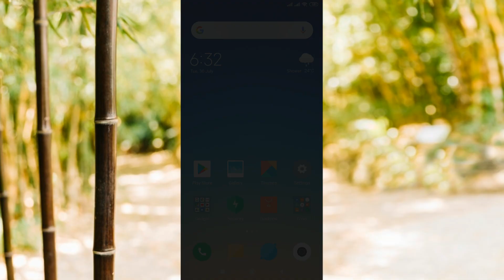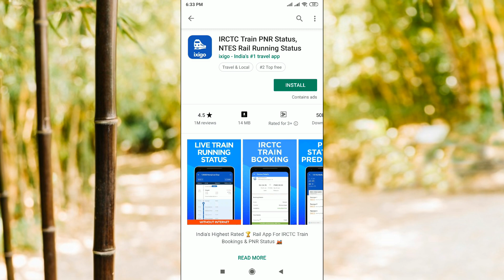how to check pnr status |pnr check karne ka tarika|PNR स्टेटस चेक||TECH BLOG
HOW TO CHECK PNR STATUS ON MOBILE
AND PC BOTH METHOD
EASY TO CHECK

BYE BYE .